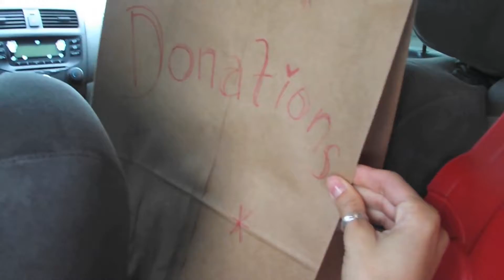DONATION HAUL (12/3/2014 )Vlog#451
Hi! We are a family who currently live in Italy and love our unique family dynamic. Join in on our fun as we take on this thing called life! P.E.A.C.E !!